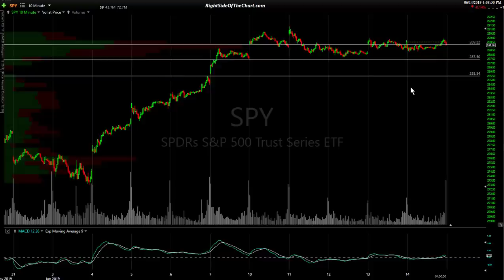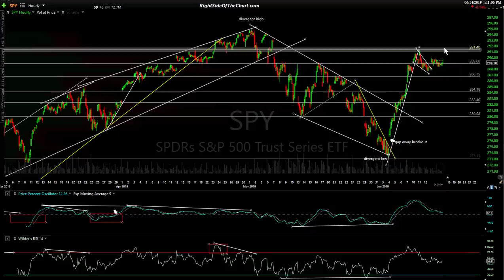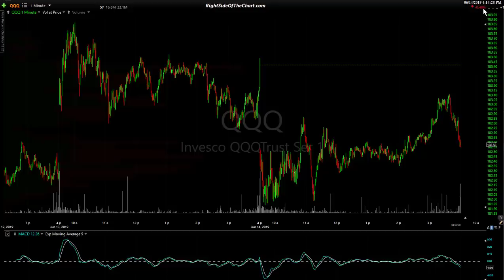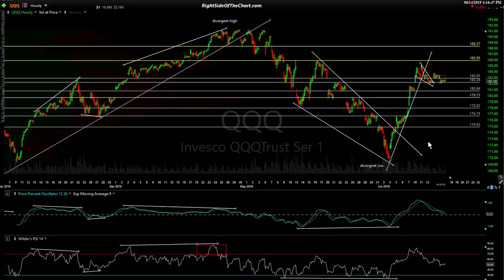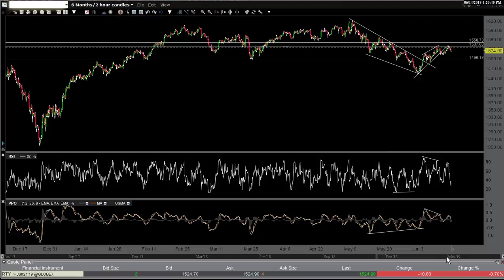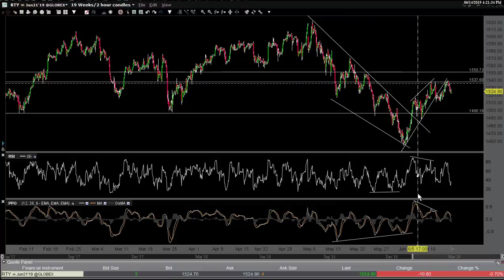Stock Market Technical Analysis 6-14-19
Technical analysis of the US stock market via SPY, QQQ & the major stock index futures; /NQ, /ES, /YM & /RTY as the stock market consolidates ahead of next week's potentially market-moving FOMC rate decision.